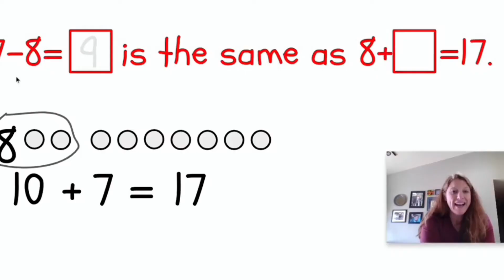PV Covid19 Staff Movie to Students 1